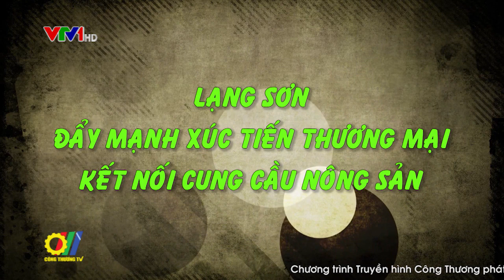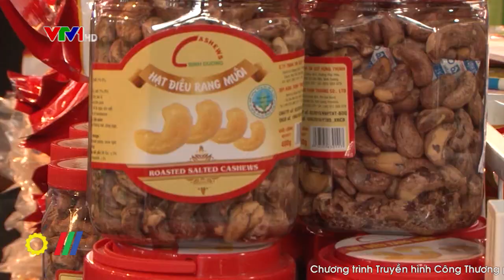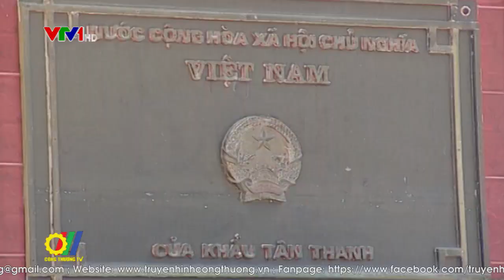Lạng Sơn đẩy mạnh Xúc tiến thương mại kết nối cung cầu nông sản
Là một tỉnh thuận lợi về giao thông, cửa khẩu và nhiều mặt hàng nông sản đặc thù, Lạng Sơn có điều kiện để phát triển kinh tế cũng như là cầu nối tiêu thụ nông sản. Phát huy thế mạnh, thời gian qua, Lạng Sơn đã triển khai nhiều hoạt động xúc tiến thương mại, hỗ trợ các doanh nghiệp trong và ngoài tỉnh đẩy mạnh kết nối cung cầu…